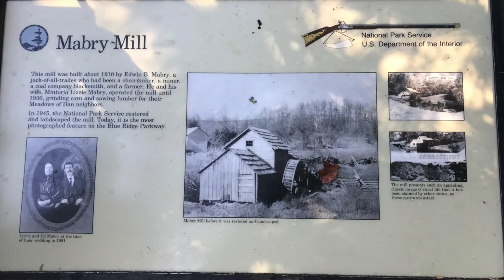BMW R1200GSA BRP 17 DAY4 10 3 17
MOTORCYCLE TRIP FROM MIAMI TO ARKANSAS 3841 MILES MUSIC BY STEVE & SEAGULLS